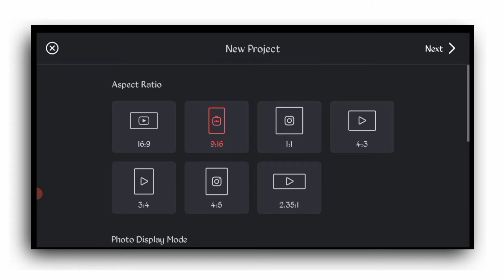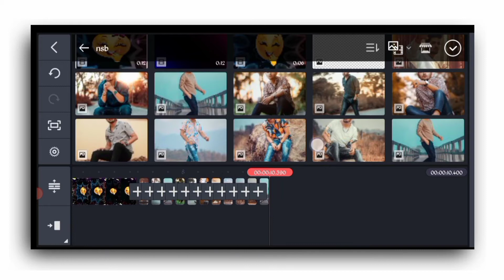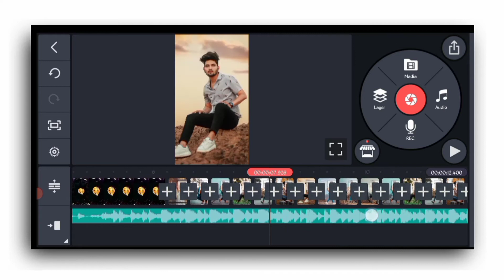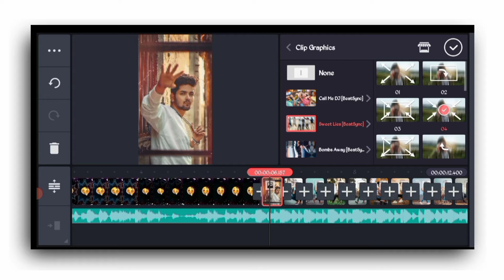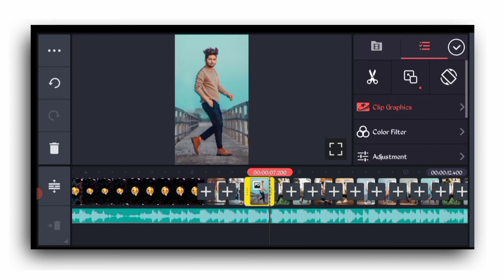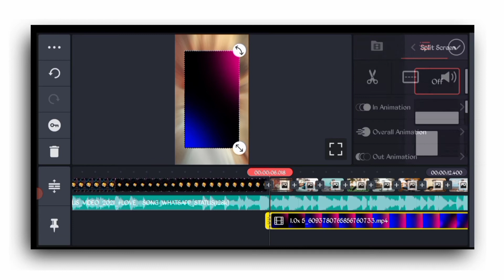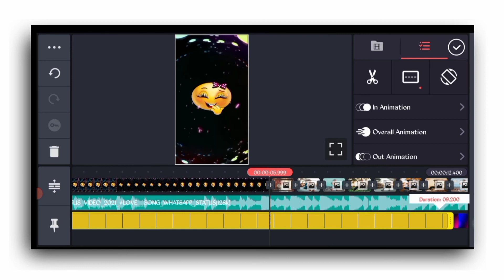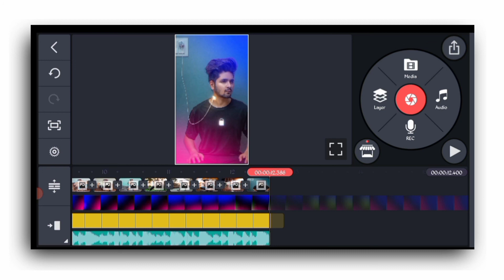Kinemaster new video editing 2021 whatsapp status new status editing video 2021|| status kasy banay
🔴All matter 1⤵️

Your Queries -

status editing
kinemaster status editing